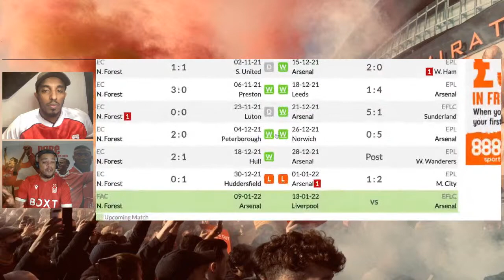LIVE NOTTINGHAM FOREST VS ARSENAL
LIVE NOTTINGHAM FOREST VS ARSENAL PREVIEW FT @DORE ON TOUR

Seeking a record-extending 15th triumph in the FA Cup, Arsenal begin their path to glory with a trip to Nottingham Forest in the third round on Sunday evening.

The Gunners kicked off 2022 with a 2-1 defeat to Manchester City at the Emirates, while Forest's proposed encounter with Barnsley was called off.

At this stage, it is currently unclear which Forest players have tested positive for COVID-19 and if they will be ready to return at the weekend, but the fixture is set to go ahead as scheduled regardless.

The hosts have one Africa Cup of Nations representative in the form of Tunisia's Mohamed Drager, while Jordi Osei-Tutu has returned to parent club Arsenal following the termination of his loan spell.

Alex Mighten, Max Lowe, Loic Mbe Soh, Joe Lolley and Richie Laryea make up a quintet of injury concerns for the hosts, who may elect to introduce new signings Keinan Davis and Steve Cook into the first XI.

As for Arsenal, Nicolas Pepe, Mohamed Elneny, Thomas Partey and exiled former captain Pierre-Emerick Aubameyang are all away on AFCON duty, but the latter has now tested positive for coronavirus again.

Sead Kolasinac has been pictured back in training as he steps up his recovery from an ankle injury, but Gabriel will serve his suspension here, and the duo of Calum Chambers and Eddie Nketiah are both doubts due to COVID-19.

Changes will certainly be in the offing for Arteta, who has a big call to make over whether to start Charlie Patino after the 18-year-old marked his debut with a goal against Sunderland last month.

Nottingham Forest form (all competitions):
DWWWLL
Arsenal form (all competitions):
WWWWWL

Nottingham Forest possible starting lineup:
Horvath; Spence, Cook, Worrall, Bong; Garner, Cafu; Zinckernagel, Carvalho, Johnson; Davis

Arsenal possible starting lineup:
Leno; Cedric, White, Holding, Tavares; Xhaka, Lokonga; Saka, Patino, Smith Rowe; Martinelli

JOIN ME FPL LEAGUE: Code to join this league: ckv1hl